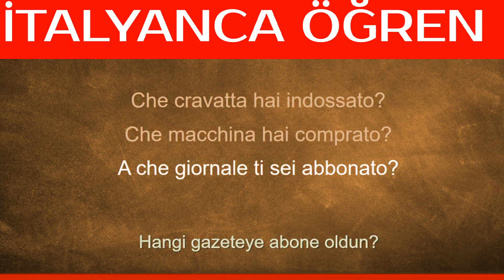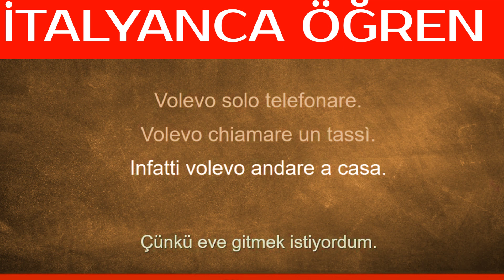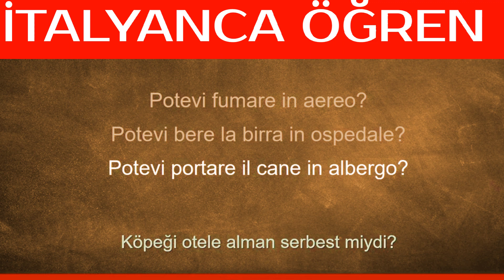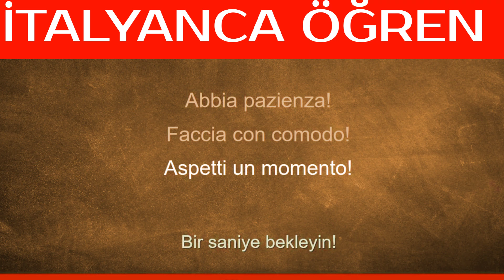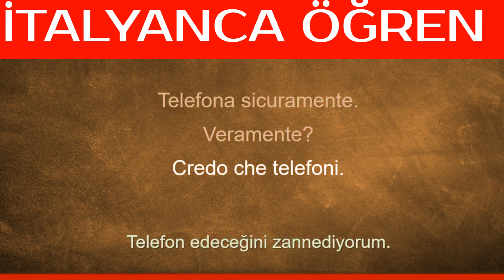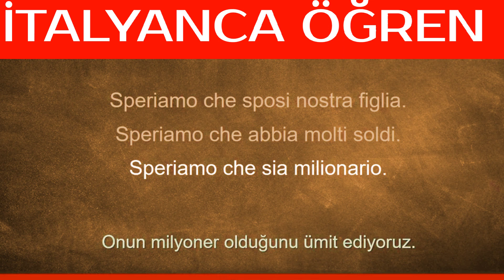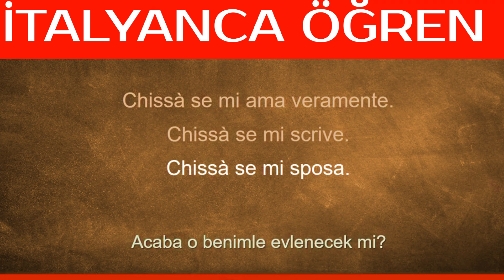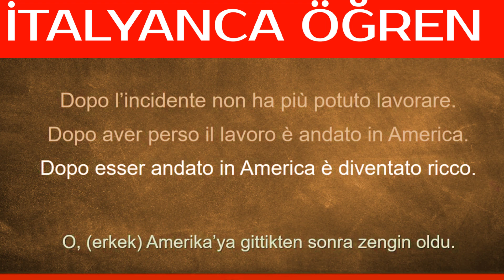italyanca öğren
italyanca öğrenmek
italyanca öğrenme
italyanca dil eğitimi
italyanca dil kursu
italyanca nasıl öğrenebilirim
italyanca nasıl öğrenilir
italyanca kolay öğrenme
italyanca dili öğrenmek
italyanca öğrenme videoları
italyanca öğrenme uyğulamaları
İtalyanca
italyanca dil ders 1
italyanca ders 1
en kolay italyanca öğrenme
nasıl italyanca öğrenirim
italyanca alfabesi
italyanca çeviri
italyanca alfabe
italyanca sözlük
italyanca öğrenme videoları
italyanca öğrenme özel ders
italyanca dil eğitimi verenler
italyancada merhaba
İtalyancada hızlı öğrenme
italyancada kolay öğrenme
italyanca yemek
italyaya gitmeden dil öğrenme
yabancı dil öğrenme
İtalyanca ders
italyanca dil özel dersler
italyanca öğrenmek istiyorum
italyanca öğrenmenin kolay yolu
akşam yatmadan önce dinle italyanca öğren
1 saate italyanca öğrenmek
30 dakikada italyanca öğren
Hızlı dil öğrenme
Yabancı Dil eğitimi özel ders